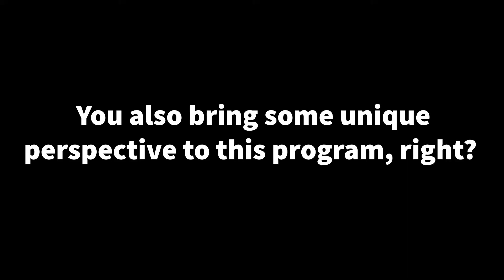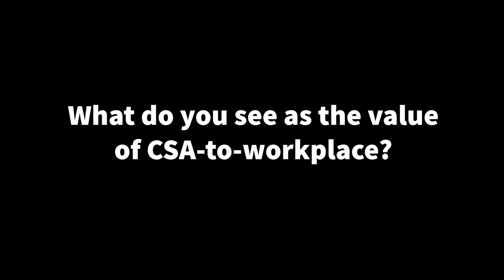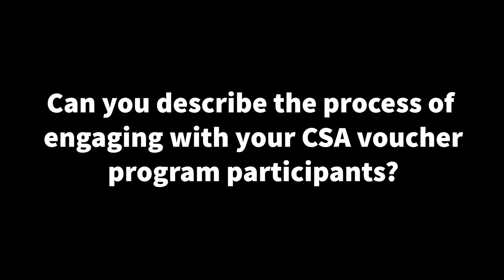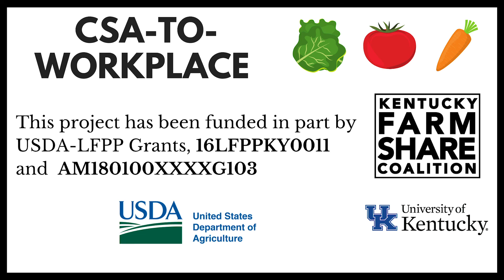CSA-to-Workplace as a Wellness Program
Vanessa Oliver and Jody Ensman from the University of Kentucky talk about their experience with promoting CSA as a wellness program in the workplace, and about supporting employees as they fit CSA and other wellness practices into their lives.

This project has been funded in part by USDA-LFPP Grants, 16LFPPKY0011 and  AM180100XXXXG103.

The University of Kentucky is committed to a policy of providing employment opportunities to all qualified people regardless of economic or social status and will not discriminate on the basis of race, color, ethnic origin, national origin, creed, religion, political belief, sex, sexual orientation, gender identity, gender expression, pregnancy, marital status, genetic information, age, veteran status, or physical or mental disability.

The University of Kentucky is an equal opportunity university. We encourage applications from women, minorities, and all interested and qualified people.